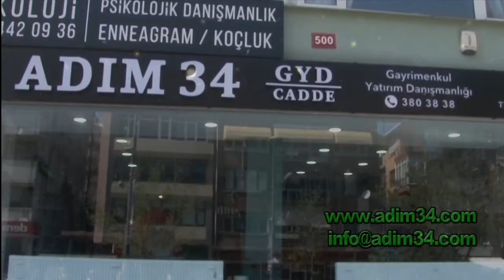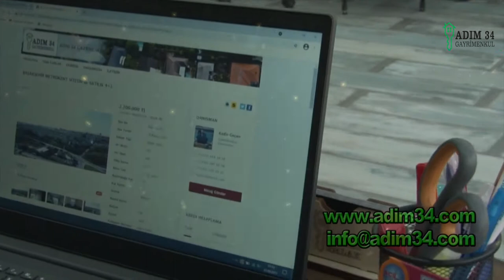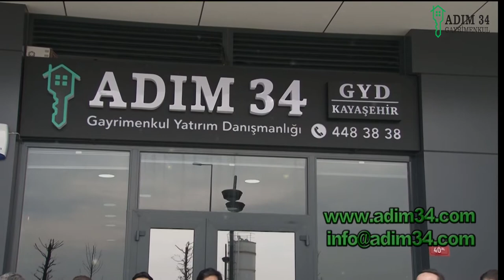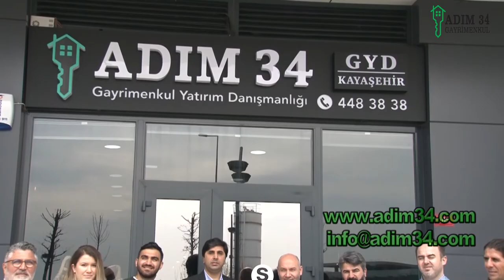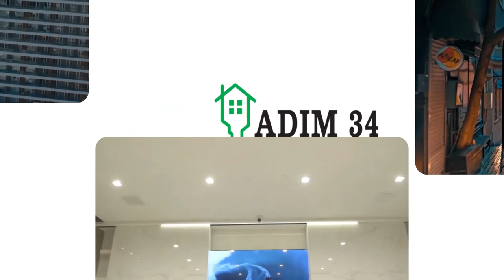Adım34 Gayrimenkul Hizmetleri